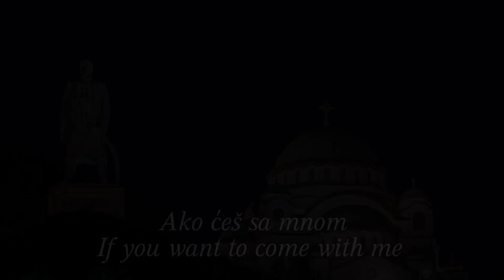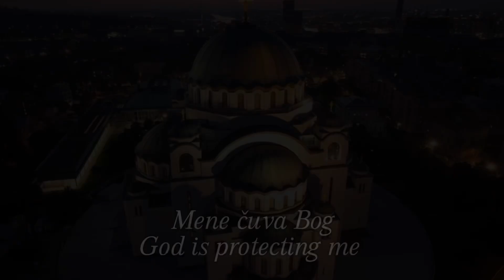”Ja sam Srbin, Ja Sam pravoslavac|Serbian religious song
Sung by Baja mali knindza